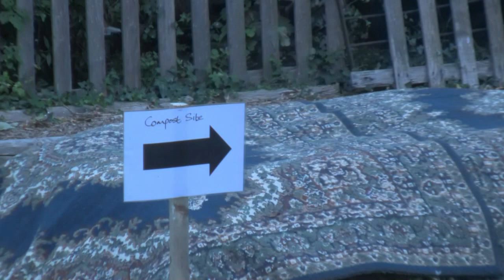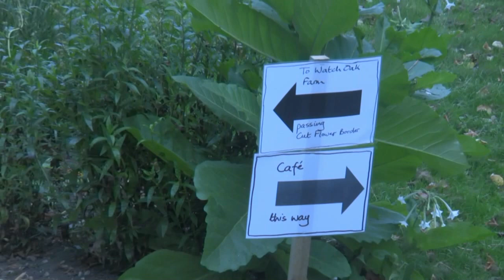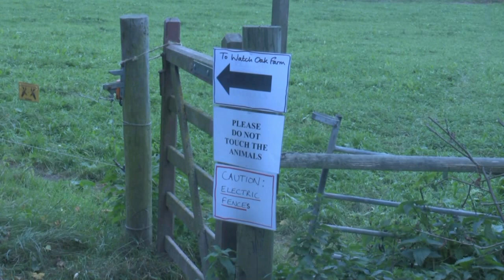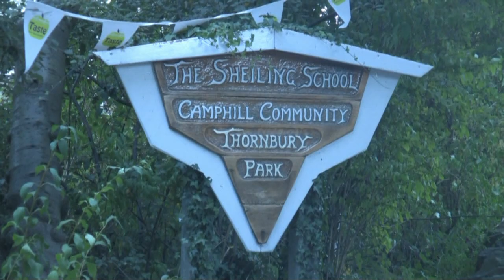Biodynamic Farm and Garden Open Day at the Camphill Community, Thornbury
The Camphill Community at Thornbury (Sheiling School) held an Open Day on Sunday, 4 October 2009, from 2pm to 5pm, to allow the public to view the Biodynamic Farm and Garden. The Open Day was part of Taste 2009, the South Gloucestershire food and drink festival, showcasing local produce.

Photos
● Thornbury Park Manor House [seen in the video from 08:50 to 09:05] - historic photos
○ Newman Family Tree (1925 & 1997 photos)
○ Images of Thornbury
- 1869

Former volunteers at Thornbury Camphill Community
● Ann Harris, school founder [1952, age 29]

Camphill Communities
● Worldwide

Another Camphill biodynamic farm and garden - Copake, New York